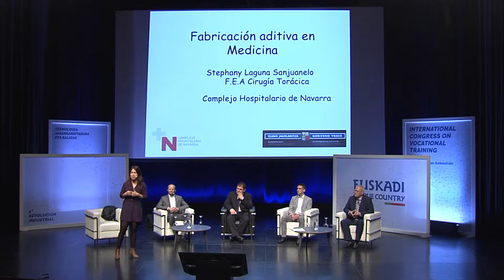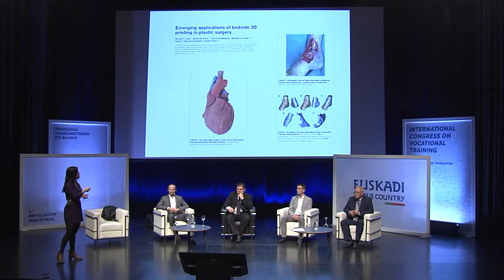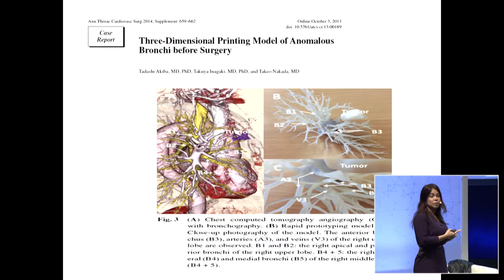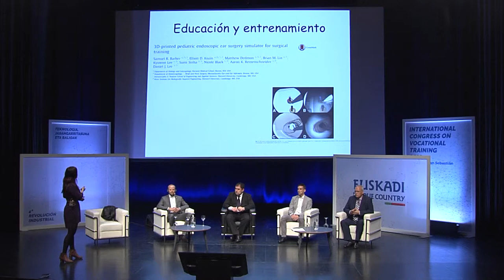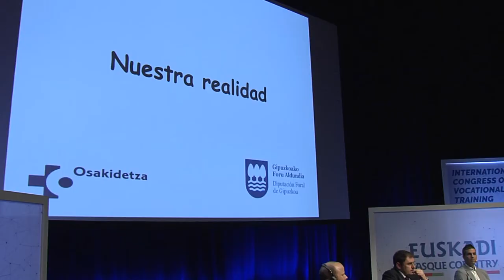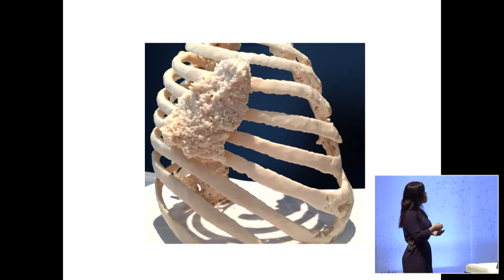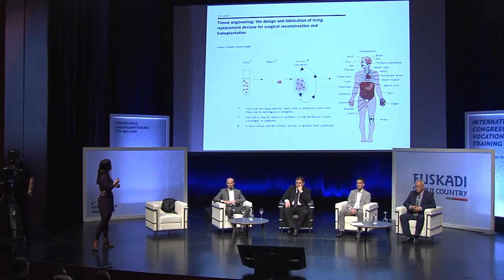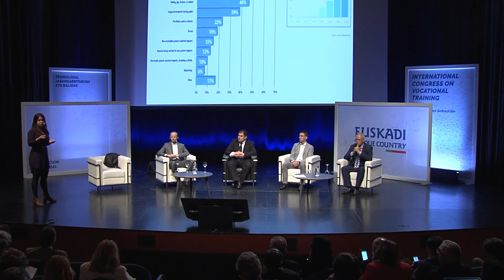FPeuskadi2019 Sthephany Laguna - Impresión de biomodelos ES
2019 - INTERNATIONAL CONGRESS ON VOCATIONAL TRAINING
4a REVOLUCION INDUSTRIAL, 5-6 Junio
TECNOLOGIA SOSTENIBILIDAD Y VALORES
Cirujano Torácico. Complejo Hospitalario de Navarra, Sthephany Laguna